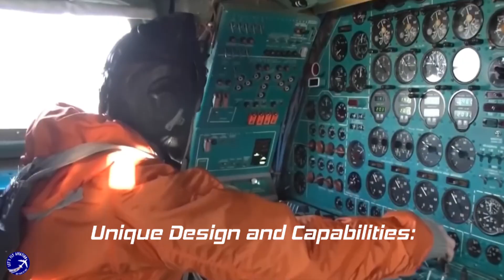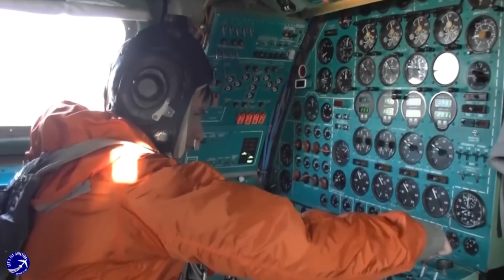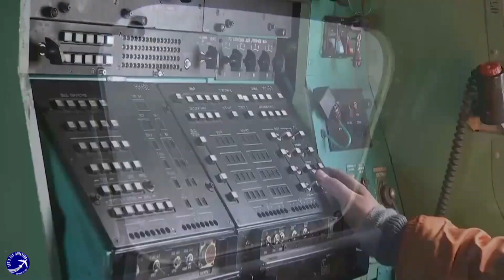How The Turboprop Powered Tupolev Tu-95 Bomber Has Achieved Such Longevity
The Tupolev Tu-95 is a quad-engine strategic bomber and missile-carrying aircraft developed by the Tupolev Group of the Soviet Union. The turboprop-powered bomber completed its first flight in November 1952 and entered service with Long-Range Aviation of the Soviet Air Forces in April 1956. More than 500 examples of the Tu-95 were produced between 1952 and 1993, many of which are still in service. The Russian Aerospace Forces is expected to fly its Tu-95s until the 2040s.